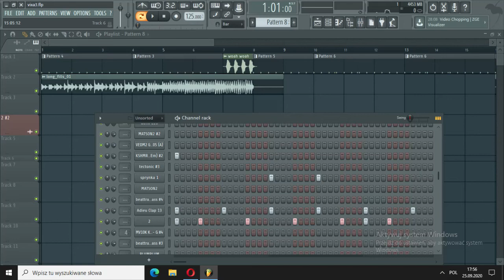FL Studio Vixa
FL Studio Vixa 2020 - Grower